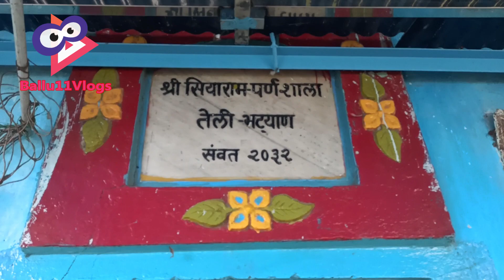Siyarambaba bhattian ashram | सियाराम बाबा आश्रम भट्यान | Ballu 11 Vlogs | संत श्री सियाराम बाबा जी